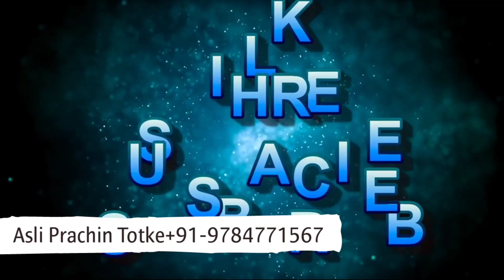इस साल तो शादी होकर ही रहेगी, गुरुवार के दिन करें ये उपाय | Vivah jaldi hone ka upay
इस साल तो शादी होकर ही रहेगी, गुरुवार के दिन करें ये उपाय | Vivah jaldi hone ka upay | Asli Prachin Totke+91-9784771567